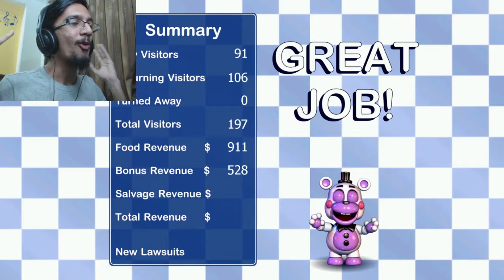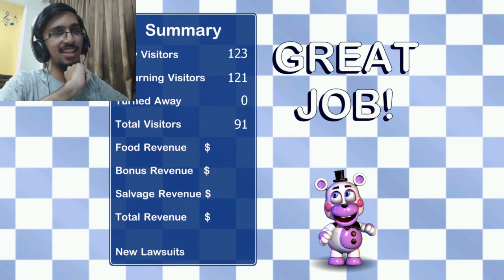WHO IS THIS? | Freddy Fazbear's Pizzeria Simulator ~ NIGHT 4 & 5 COMPLETE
Who's gonna be next now, Righty ?